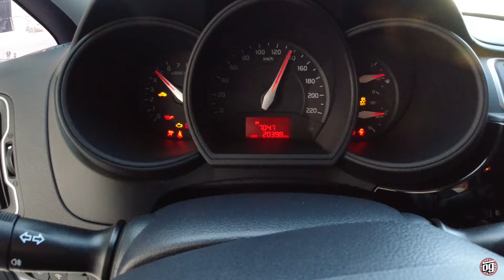Kia Rio Sedan | 1.4 CVVT 109 HP | Otomobil Günlüklerim